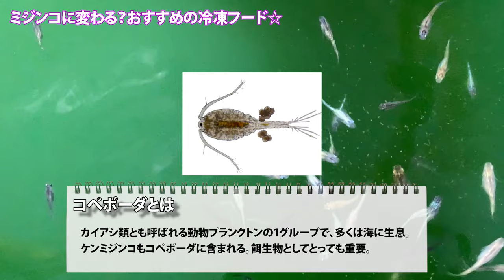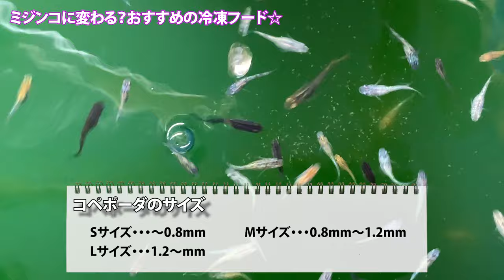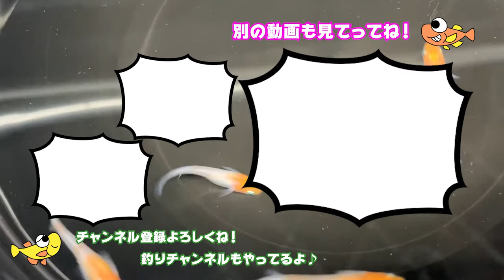冷凍コペポーダって知ってる？ミジンコ培養が難しい時期やブライン沸かすの面倒な人におすすめ☆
プライン・ミジンコ・コペポーダどれもいい餌だと思います！自分の飼育スタイルに合わせて使い分けてみるといいと思いますよ^ ^

斧田観賞魚センターさん
〒636-0012
奈良県生駒郡斑鳩町法隆寺東１丁目７−３

○お仕事関係のご連絡は下記メールアドレスにお願いいたします↓

★佐藤さん家のめだか、勝手におすすめの動画５選★

ミジンコ培養装置「ミジンコフエール」が凄すぎる☆誰でも簡単にタマミジンコを大量に培養出来ちゃうって本当！？【コタローミジンコファクトリー】

【メダカ飼育】バイオラボの店長さんに、メダカの管理方法やミジンコについて色々聞いてみた！【ミジンコ】

【めだか錦美人】一般立入禁止の極上種親ハウスを撮影！稚魚&若魚の育成設備も必見！【Vol.2】

めだか飼育におすすめの黒バケツ☆ペアリングにも使えて、とっても安い！